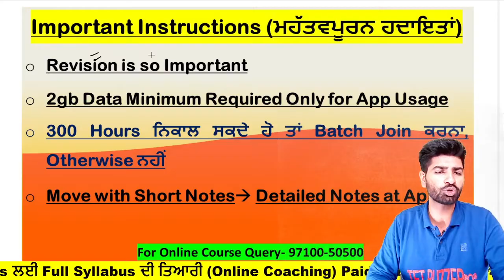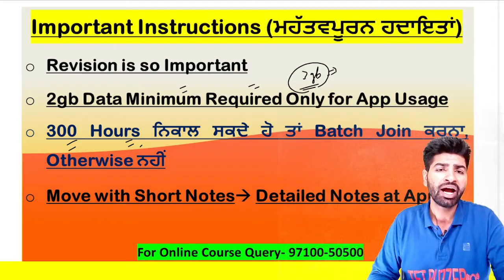ETT 5994|| New Batch-6|| Online Coaching 11 Oct|| Offline Coaching 13 Oct|| TET BUZZER (97100-50500)